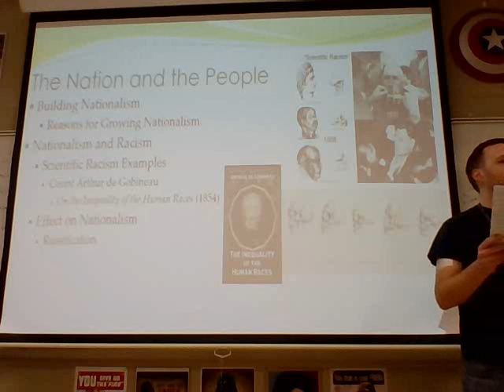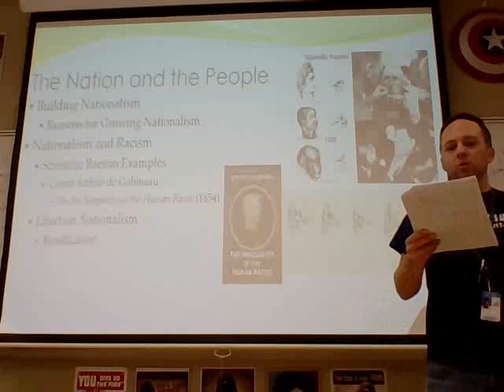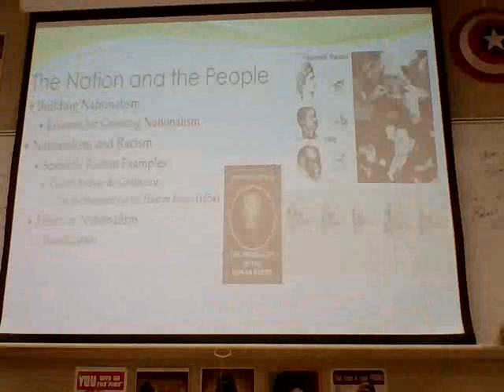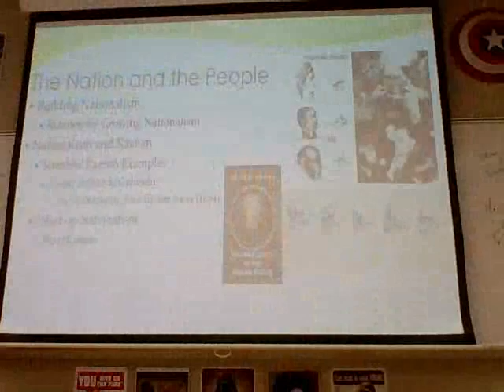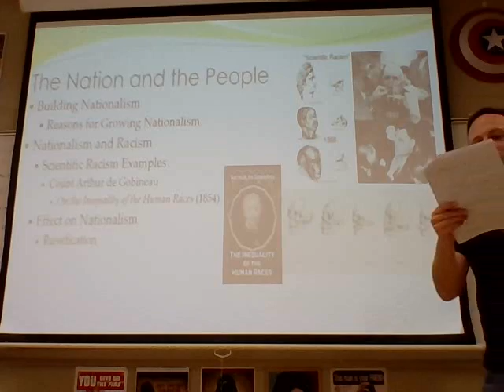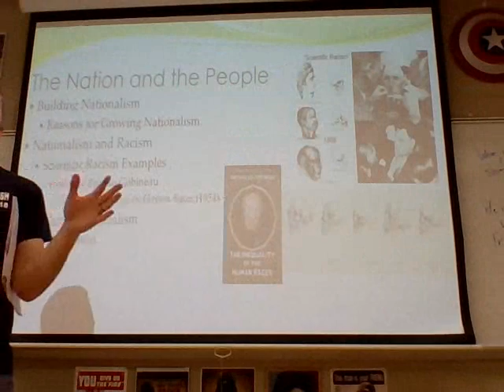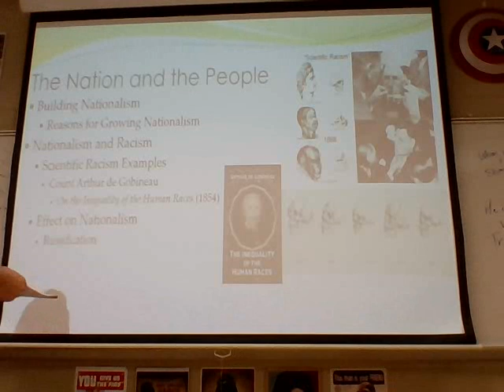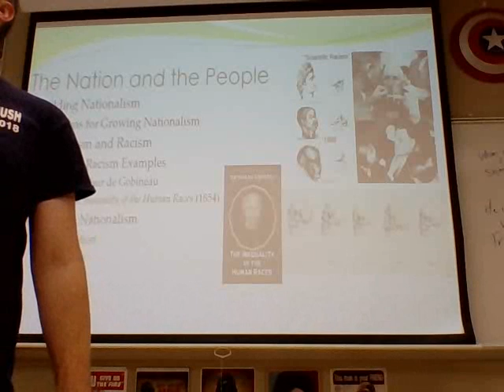Mr. Southall - AP Euro: Unit 11 - Nationalism (3/6/20) Video 2